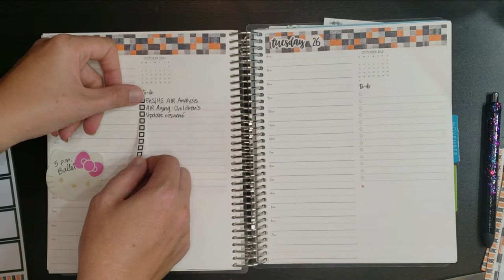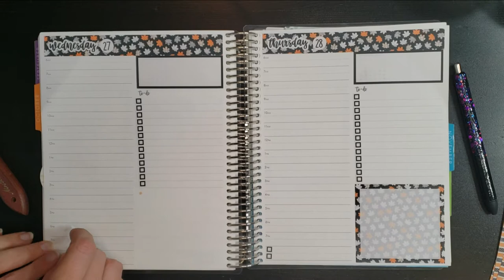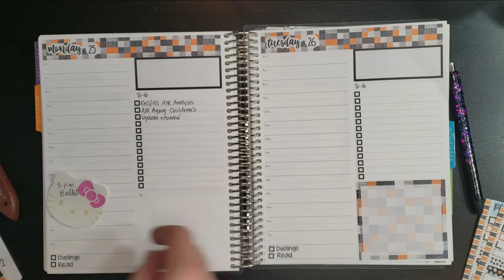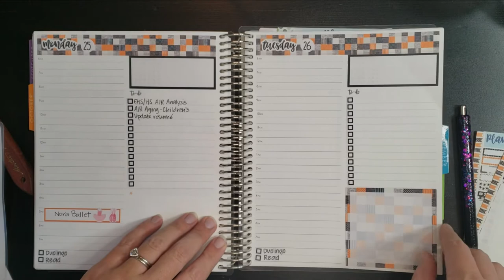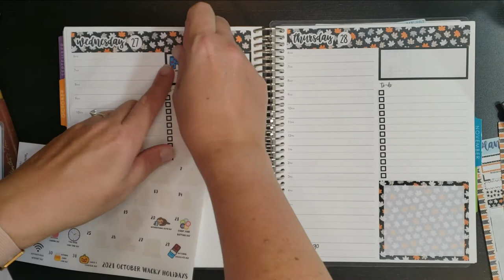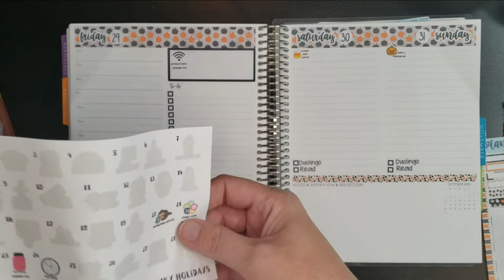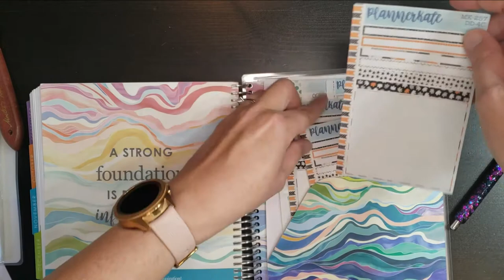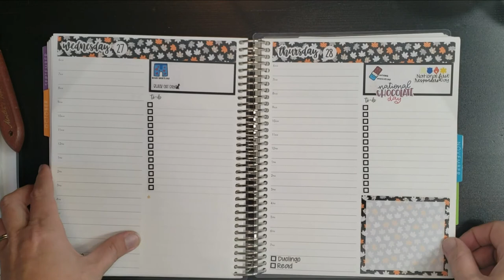Plan With Me October 25-21 | EC Daily Duo kit by Planner Kate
Planner Kate (Kit)

Sammy Doodle Designs